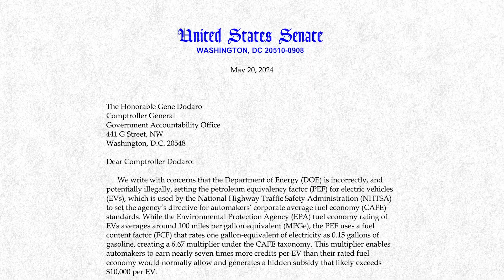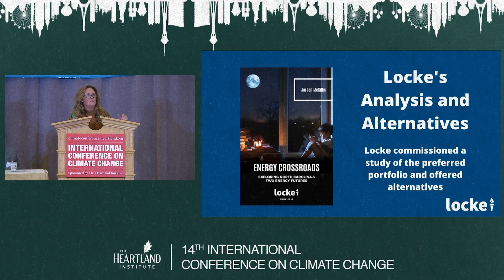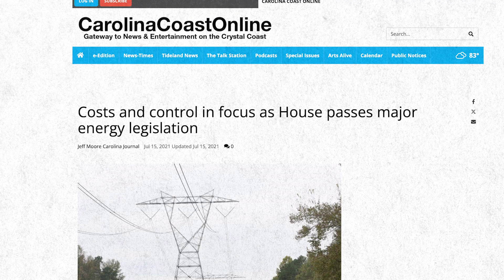2024 Bob Williams Award for Outstanding Policy Achievement: Most Influential Research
Congratulations to John Locke Foundation, winner of the 2024 Bob Williams Award for Most Influential Research.